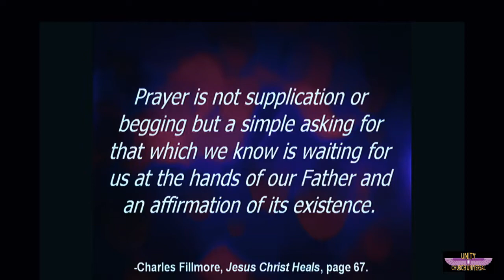The Way to Pray 08 25 2019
Jacob used visualization to gain a heard of sheep and goats and also a wife.  If it worked for Jacob, it will work for us as well.   You can prove Jesus' words from Matthew 21:22.  "Whatsoever you ask in prayer, believing, you shall receive."